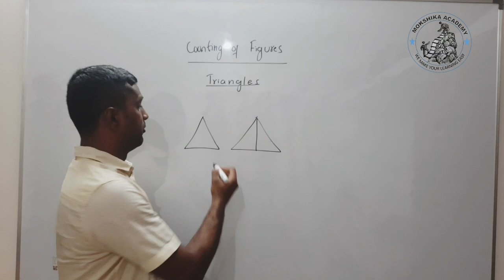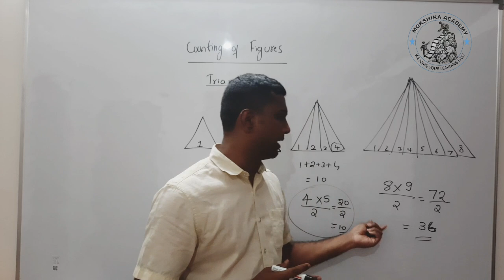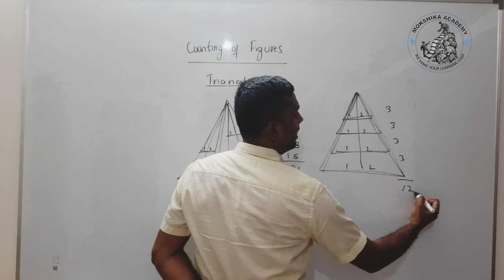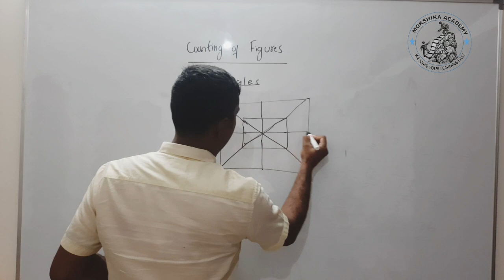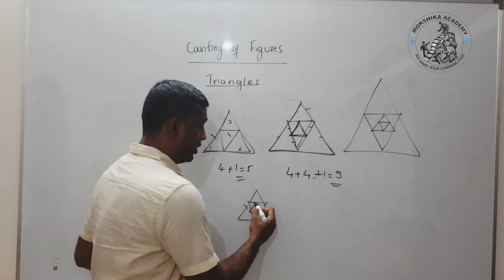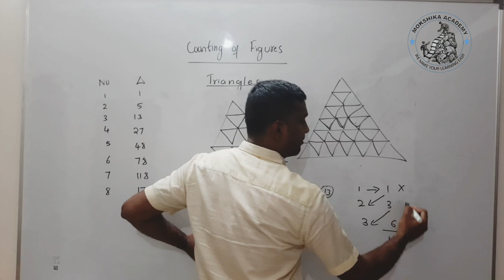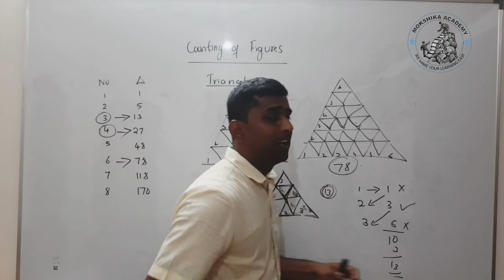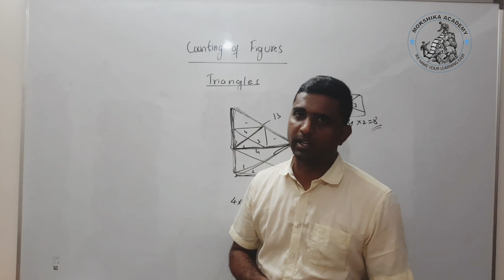COUNTING OF FIGURES ON TRIANGLE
PGCET

Mokshika Academy